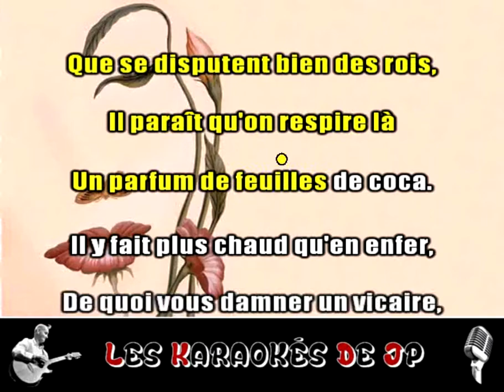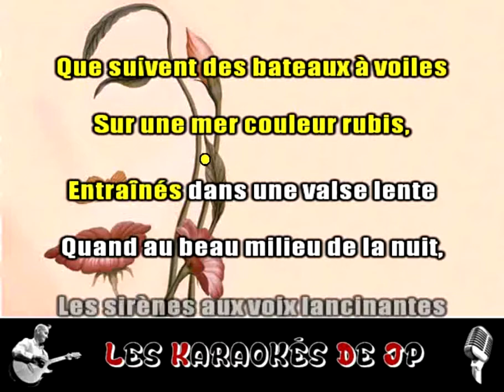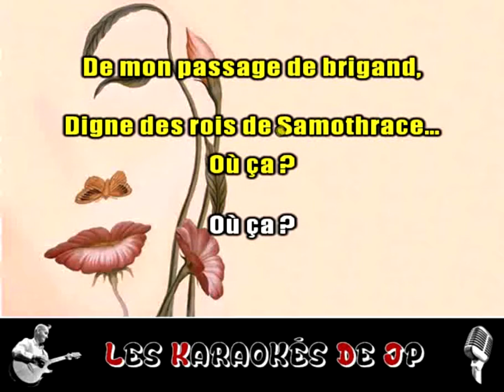Luana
Version karaoké avec voix